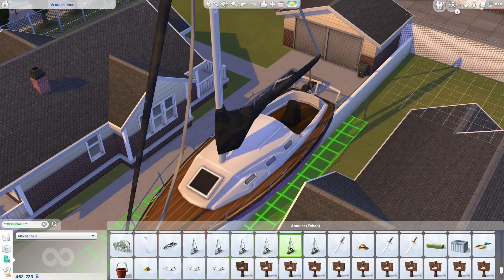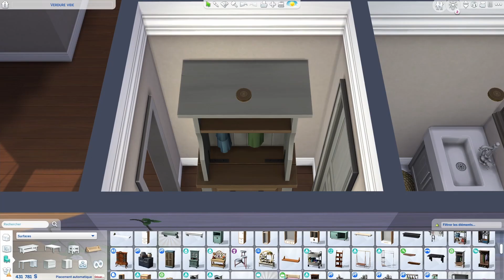American Bungalows • The Sims 4 • No CC | Speed Build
Coucou tout le monde ! J'ai créée deux bungalows américains à Del Sol Valley. L'un est meublé. L'autre ne l'est pas mais c'est volontaire. Dans ma petite histoire dans ma tête, la seconde maison est à vendre comme vous pourrez le voir dans la vidéo. J'espère sincèrement que ça vous plaira ! Dites-le moi en commentaire. ♡

NOM... American Bungalows
SAVE FILE...

TABLEAU DE LA GALERIE...
AlJay2000

REJOINS-MOI SUR...

MUSIC...